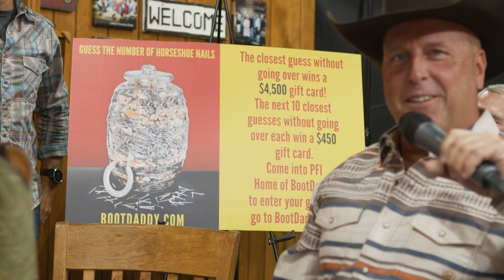BootDaddy Larry's Country Diner - September 17th, 2020 - BootDaddy Double H Black ICE Cowboy Boots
This week on Larry's Country Diner we brought you a BootDaddy exclusive! We designed these custom boots for PFI Western Store, and our partners at Double H Boots helped us bring them to life. Step into the new Tough as Nails collection with Double H boots. With a 150 abrasive I.C.E out-sole these boots really are tough as nails!
Plus, when you buy a pair of our BootDaddy Double H Boots, we'll also send you a $20 gift card for PFI Western Store!

Shop the BootDaddy with Double H Tough as Nails collection - rb.gy/gntfjm

We want to show our appreciation for all our veterans and service members. No conditions, all products including sale products.

We are celebrating 45 years in business and we are inviting you to celebrate with us! Enter into our BootDaddy Horseshoe Nail contest! Guess the number of horseshoe nails in the jar to win. The person with the closest guess without going over will win a $4,500 shopping spree to PFI in Springfield, Mo! And, the next 10 closest guesses without going over will each win a $450 PFI gift card. or come into the store to get a closer look!

For our Larry's Country Diner fans, we're giving away a free bottle of our BootDaddy BBQ Sauce! All you have to do is ring our "Diner Bell" when you enter the store. We look forward to chatting with you!

LCD9105
09/17/2020
Performing Artist: Jake Hoot